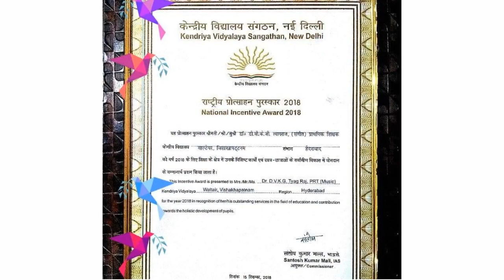Happy Birthday to Shri.Dr.DWARAM V. K.G. TYAGARAJ Sir,